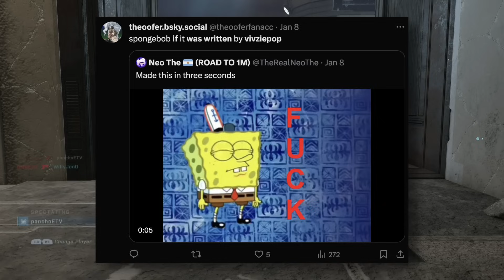YouTuber Spends $50k on Hazbin Hotel Cartoon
YouTuber Verbalase has caused quite a stir with his Hazbin Hotel cartoon commisison.

Intro and outro song: Uni​Be@t - Allure